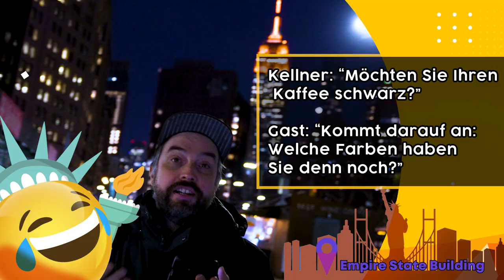25 Lustige Witze 😂 aus New York City! 🗽 | Folge 307 (mit @MrTrashpackTrashmann )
Auch 2022 höre ich nicht auf mit Lustige Witze 🤗
Für diese Folge sind wir extra nach New York geflogen 🗽